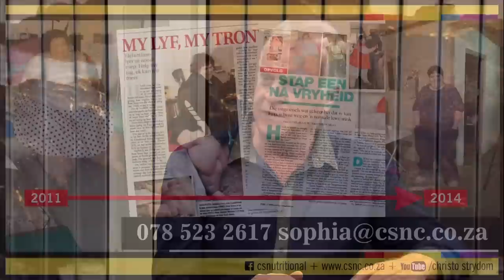CSN - Kyknet Ontbytsake - Christo Strydom & Sophia Loots (December 2014)